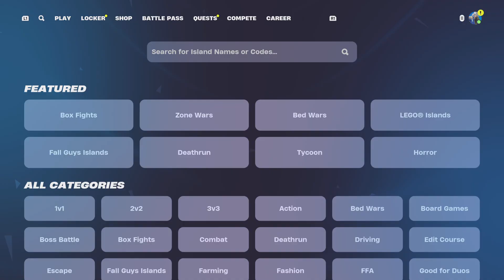Fortnite ranked! . . Actually bad?